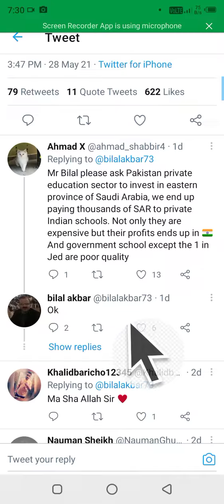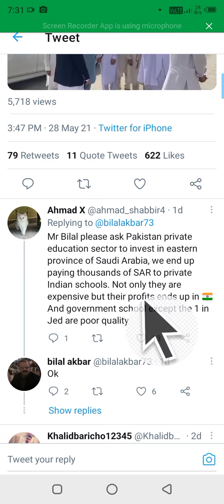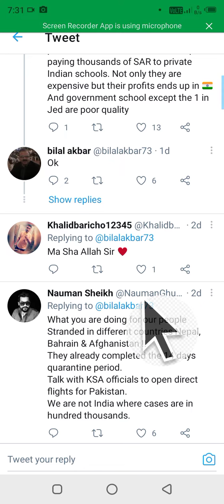Pakistan Ambassador Bilal Akbar | Pakistan Embassy Riyadh